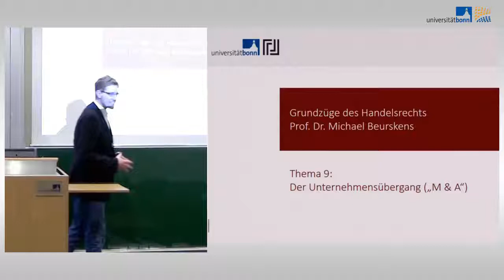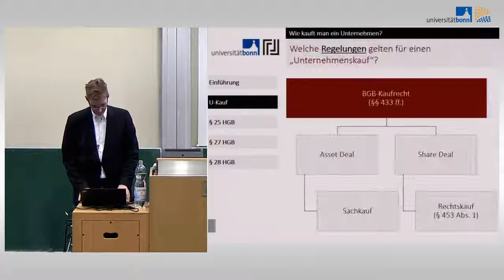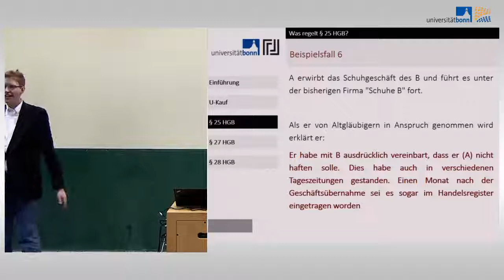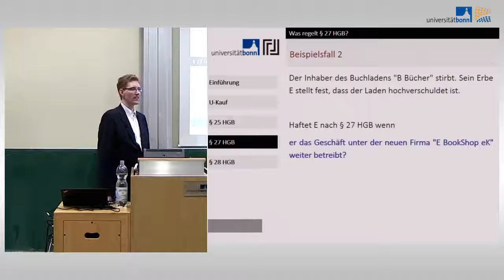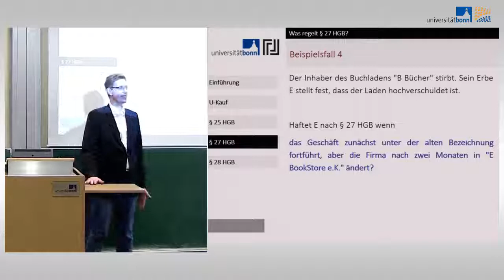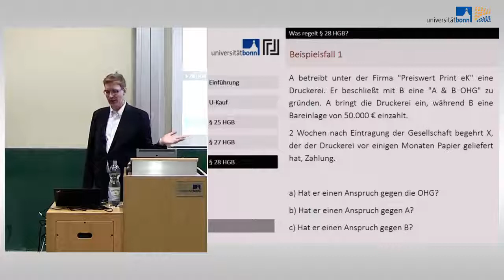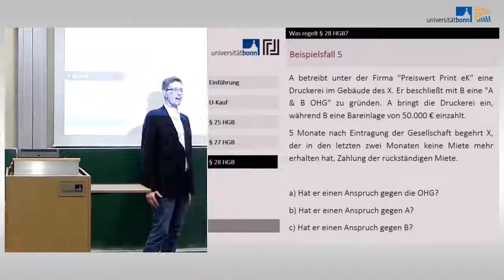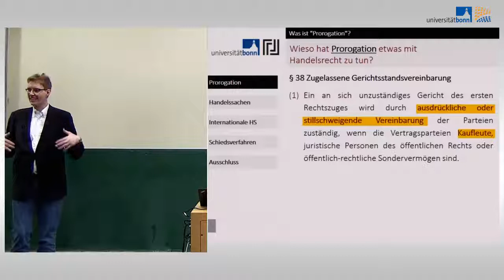Handelsrecht 11 - Unternehmenskauf und §§ 25 ff. HGB